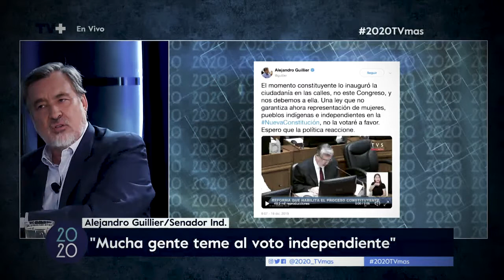Si te lo perdiste, aquí hay un resumen del segundo capítulo de “2020, más que una decisión”